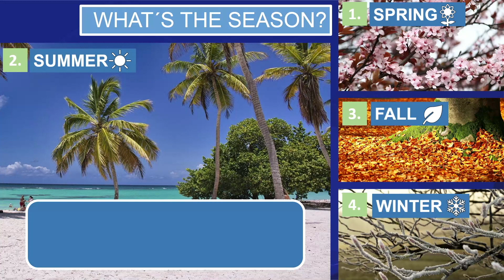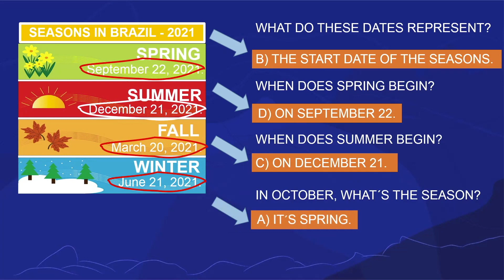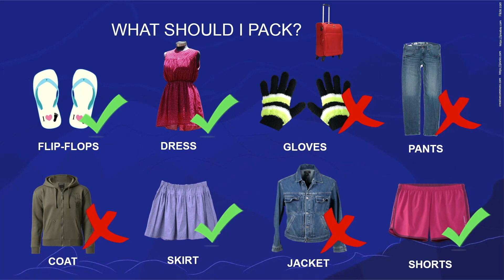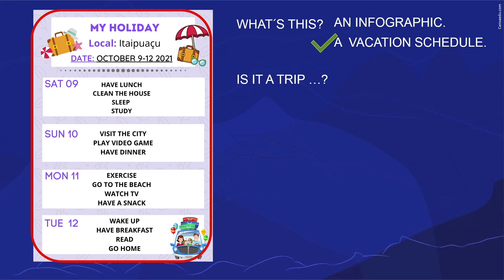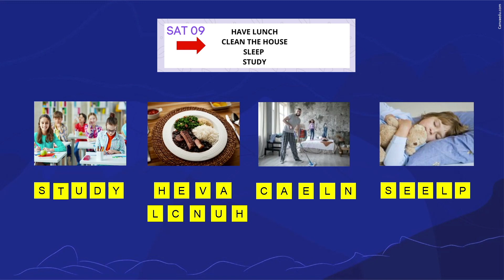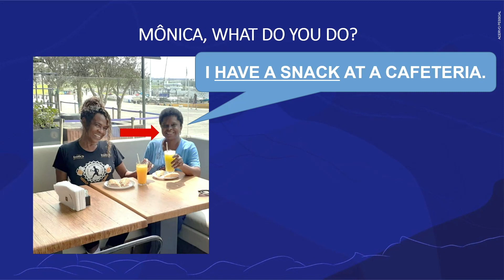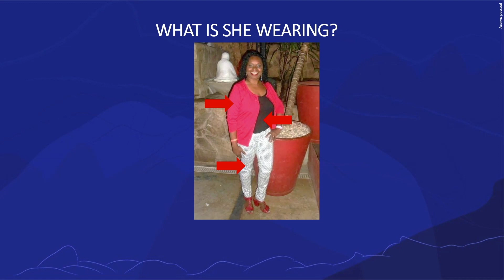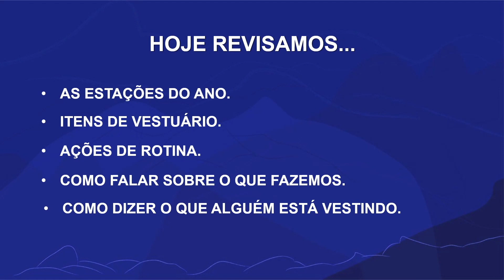Time for a review 3 | Rioeduca na TV – Língua Inglesa - 4º e 5º Anos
A professora Karine Melo apresenta a aula Time for a review 3.
Habilidades trabalhadas: "Nomear itens de vestuário.

Acompanhar com atenção as falas dirigidas a si mesmo e/ou ao grupo.

Reproduzir e produzir palavras e sequências de palavras (language chunks) dentro dos padrões fonológicos básicos da língua alvo.

Compartilhar informações sobre horários e rotina da vida escolar e da vida diária em geral, incluindo os hábitos alimentares.

Antecipar e/ou identificar a ideia principal, tema, público-alvo e/ou propósito comunicativo de textos escritos, observando os recursos multimodais e recorrendo a outras estratégias de leitura. "